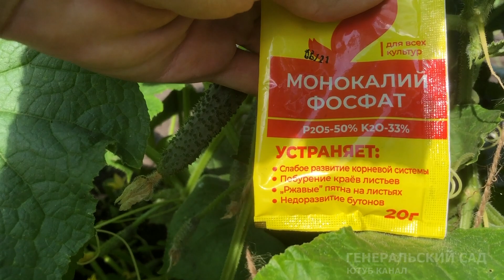Огурцы не будут расти кривыми и бочонком! Внесите эту подкормку для обильного урожая огурцов!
Почему огурцы растут кривыми, крючком и бочонком. Чем подкормить огурцы в это время. Причины деформации.

Смотрите в этом видео...Огурцы не будут расти кривыми и бочонком! Внесите эту подкормку для обильного урожая огурцов!